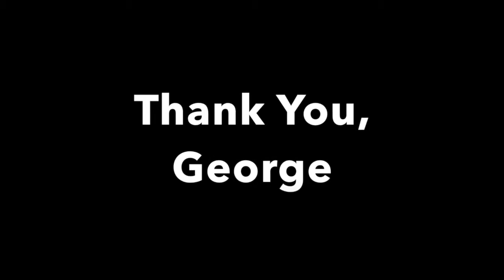What Is Life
Made for a contest I read about on George's Facebook page.  Features pictures, taken by myself, of life in my neighborhood.